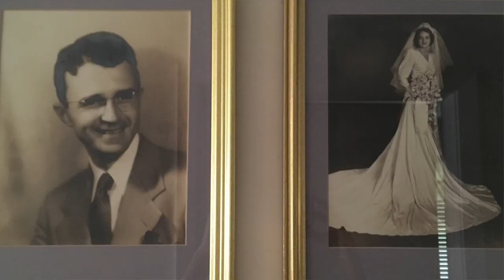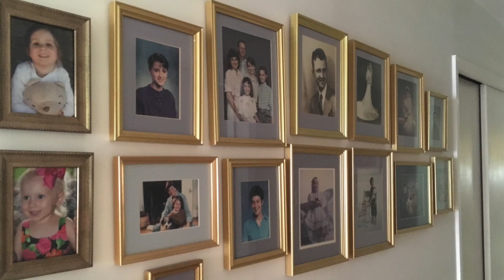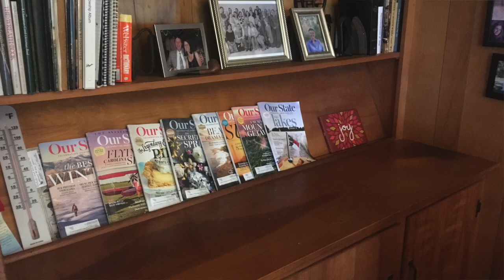Interview with Grandmother, Katharine J. Ogburn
This film is based on an interview with my Grandmother, conducted on Nov. 5, 2017 in North Carolina. Katharine Jones was born Dec. 7, 1921, and lived until Sept. 5, 2018. Rest in peace, Grandmother.